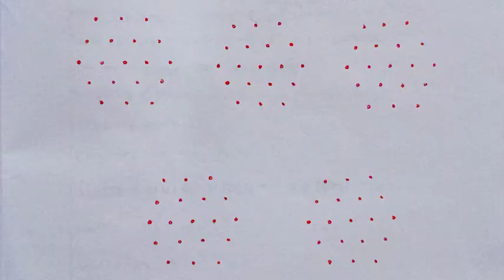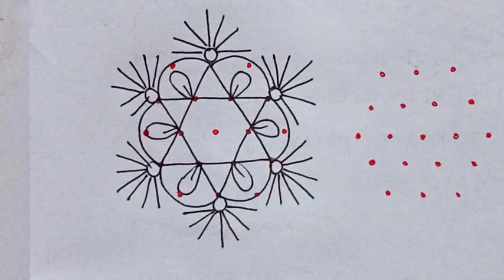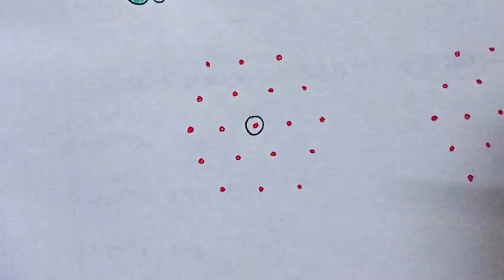5×3 dot kolam. Easy Dot kolam/ Easy rangoli /Easy muggulu/Daily use kolam/ Daily use / padi kolam